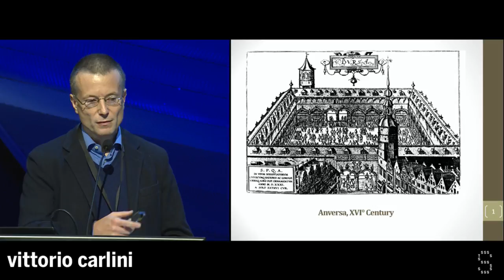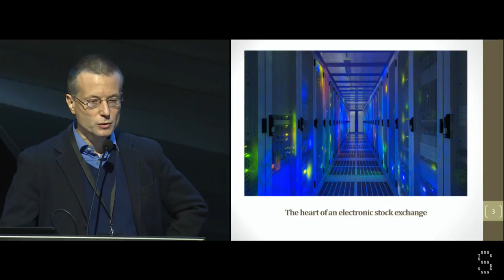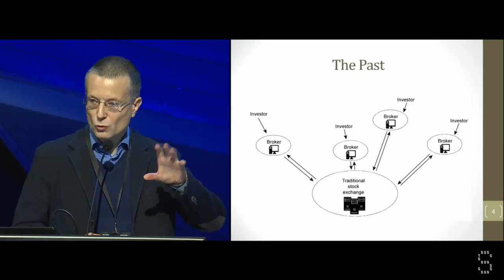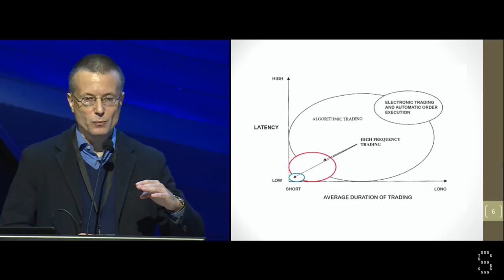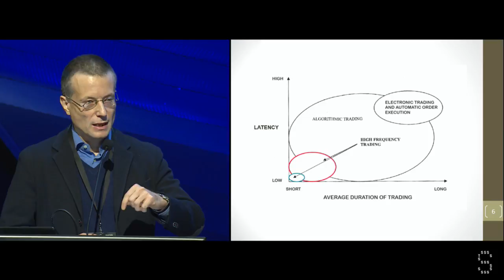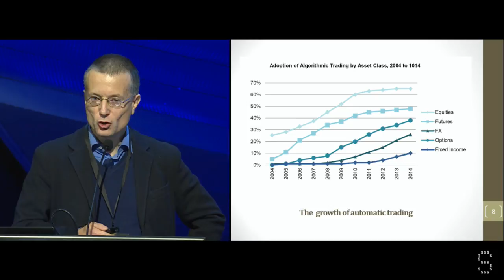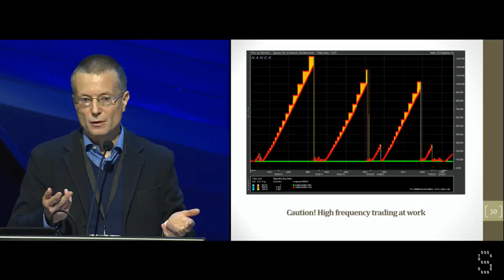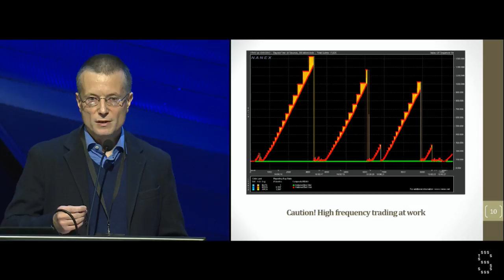Vittorio Carlini | Algo-finance | State of the Net 2015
Keynote speech
Algo-finance. Financial markets and the illusion of numbers

Vittorio Carlini, financial journalist Il Sole 24 Ore